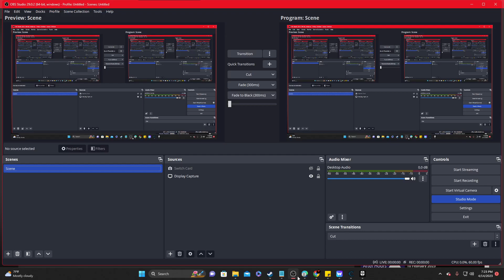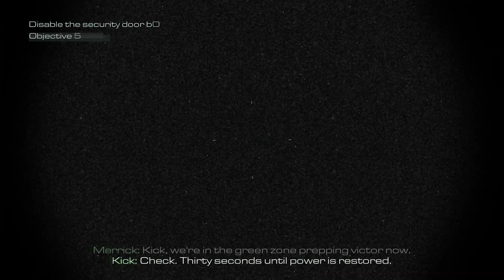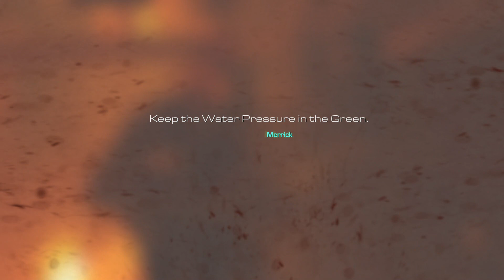Call Of Duty Season 14: Ghosts Ep.3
Episode 3-"Clockwork"
Call Of Duty follows the lives of brave men and women who will fight and die to protect their country from threats domestic and abroad.